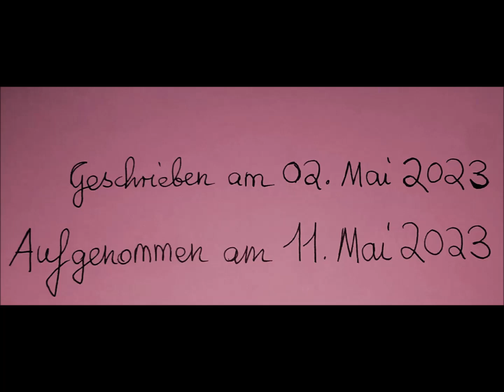BOETHIUS - Sabbat Salvator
Aufgenommen im Mai 2023.